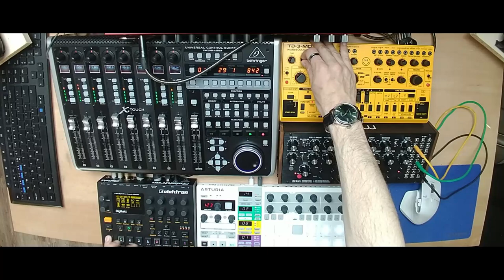Tulla - Choose Violence (Moog DFAM + Digitakt + Virt Vereor Live Trance Jam)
"Whatever in creation exists without my knowledge exists without my consent."
- C.M.

Filter FX transitions and additional Virt Vereor voices added in post. Decided to take a couple of days to mix/master this but still forgot to fade out the end lol.
Still waiting for that call, Dennaton!

Used gear, for posterity:
Hardware:
Focusrite Scarlett 18i20
Behringer X-Touch
Arturia Beatstep Pro (TD-3, softsynth and DFAM sequencing, main MIDI clock for all hardware)
Elektron Digitakt (Kick and percussion)
Moog Drummer From Another Mother (Bass)
Behringer TD-3-MO (Pads, together with three instances of Virt Vereor)

Software/Softsynth/sound design:
Cockos Reaper (DAW)
Noise Engineering
- Virt Vereor (Synth, Pads)
- Basimilus (Synth, Bass)
- Desmodus (Reverb, Pads/shimmer)
- Ruina (DIstortion, Pad destruction)
IK Multimedia
- Amplitube 5 (DFAM and Basimilus amplifier/parallel distortion and TD-3 acidicizer)
- TR5 Space Delay (DFAM delay/reverb)
- TR5 CSR Room (Percussion reverb)
Arturia Filter MS-20 (Various filter transitions)
Sixth Sample Deelay (Stab ping pong repeater)
TSE 808 2.0 (Virt Vereor acidicizer)
STL TS-999 (Virt Vereor acidicizer)
STL The Anvil (Percussion parallel distortion)

Mixing:
TR5 EQual (hi/lo cuts, notches)
TR5 Bus Compressor (glue)
TR5 EQP-1A (Getting rid of some of that high end grit on the DFAM parallel distortion and percussion track)
ReaEQ (Automated envelope filters)
ReaComp (Transient enchancer, sidechain ducking compression: kick to all, DFAM to Basimilus/pads/percussion)
ReaLimit (monitoring purposes only)

Mastering chain (in order):
TR5 Quad Compressor (midrange push)
TR5 Precision Comp-Limiter (transient control)
TR5 Master EQ-432 (sparkle)
TR5 Quad Image (stereo image)
TR5 One (master EQ/comp, tighten up low end, volume push)
ReaLimit (-0dB peak)